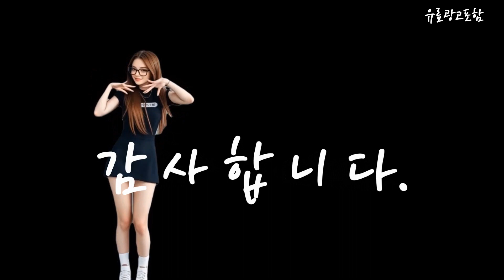갤럭시북4 Top10!! 요즘 인기있는 갤럭시북4 구매 가격 평점 후기 비교 총정리!!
❤️❤️❤️ 요즘 인기있는 갤럭시북4 구매 가격 평점 후기 비교 총정리해 보았어요!! ❤️❤️❤️

[00:06]
10위. 삼성전자 갤럭시북4 15.6 코어I5 13세대 한컴오피스팩 및 [879,000원]

[00:11]
9위. 삼성전자 갤럭시북4 15.6 코어I5 13세대 한컴오피스팩 및 [1,199,000원]

[00:17]
8위. 삼성전자 갤럭시북4 프로 NT960XGK-K71A 16인치 인텔 울트라7 [1,889,000원]

[00:23]
7위. 삼성전자 갤럭시북4 15.6 코어I5 13세대 한컴오피스팩 및 [1,199,000원]

[00:28]
6위. 삼성전자 갤럭시북4 15.6 코어I5 13세대 한컴오피스팩 및 [1,079,000원]

[00:34]
5위. 삼성전자 갤럭시북4 프로 NT960XGQ-A51A 인텔 울트라5 색상선택 [1,649,000원]

[00:40]
4위. 삼성전자 갤럭시북4 15.6 코어I5 13세대 한컴오피스팩 및 [999,000원]

[00:45]
3위. 삼성전자 갤럭시북4 15.6 코어I5 13세대 한컴오피스팩 및 [1,079,000원]

[00:51]
2위. 삼성전자 갤럭시북4 15.6 코어I5 13세대 한컴오피스팩 및 [799,000원]

[00:57]
1위. 삼성전자 갤럭시북4 15.6 코어I5 13세대 한컴오피스팩 및 [999,000원]